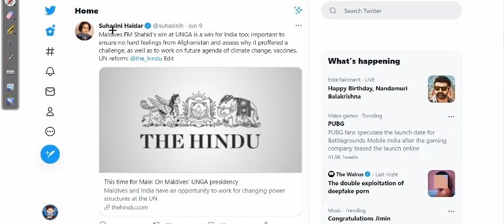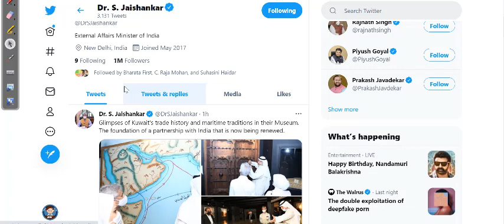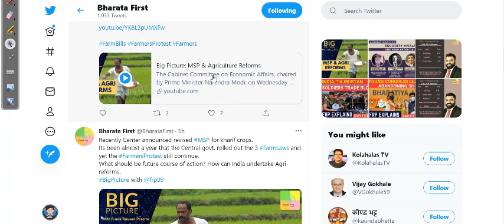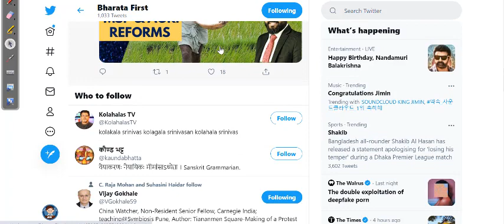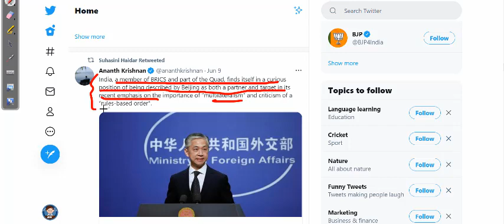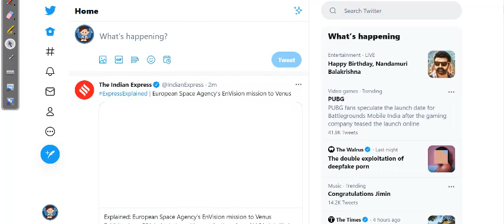How to use TWITTER for IR | UPSC | PSIR NEWS?